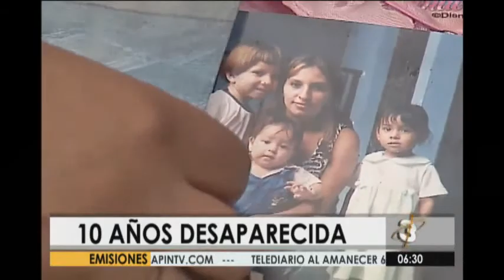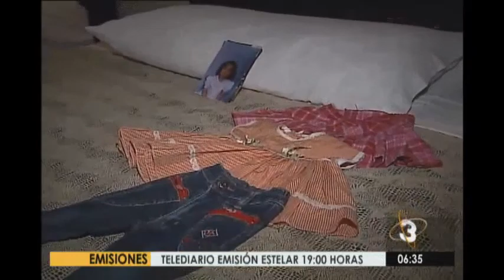¿Dónde están?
Las adopciones irregulares en el país provocaron la separación de muchas familias, este es el caso de Angely Liseth Hernández Rodríguez, desaparecida el 3 de noviembre de 2006. La menor fue raptada cuando jugaba con otros niños y desde entonces su familia la busca. Investigaciones policiales arrojaron información sobre este hecho y se determinó que fue adoptada de forma ilícita y llegó hasta Estados Unidos. Después de casi 10 años de su desaparición, padres de Angely Hernández continúan su búsqueda